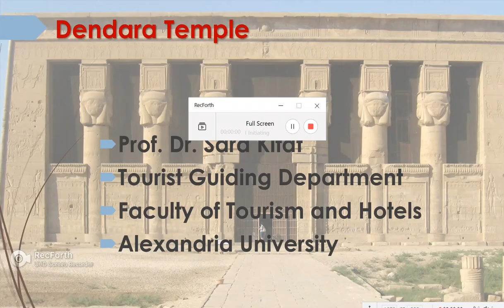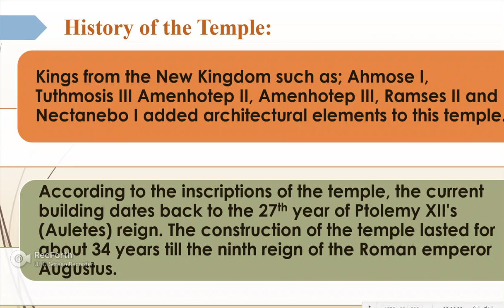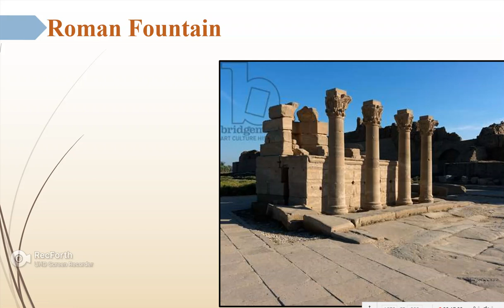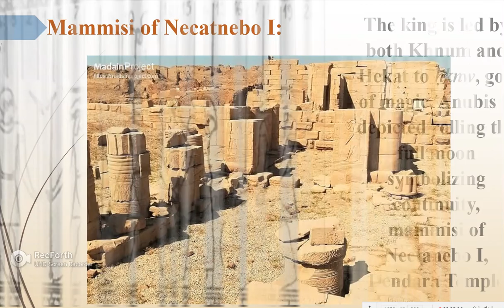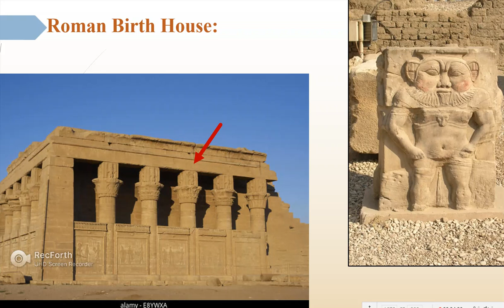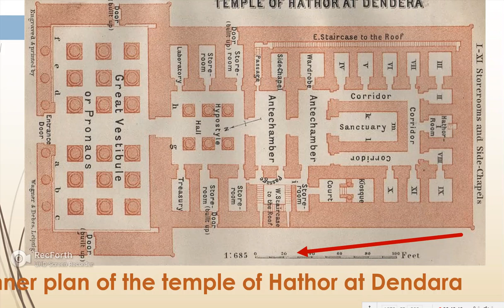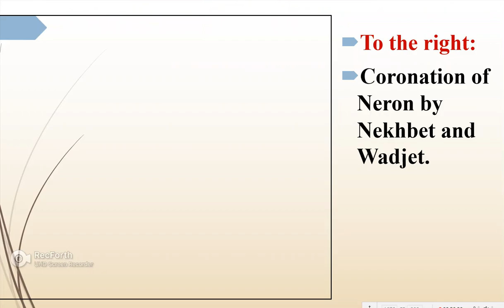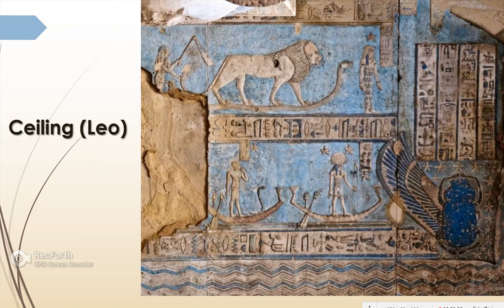معبد دندرة Denera Temple part 1